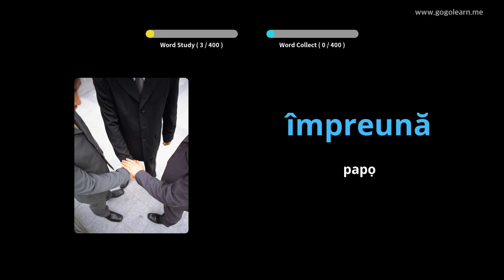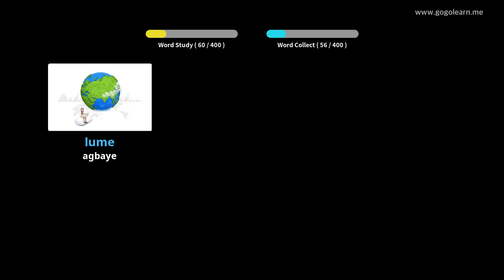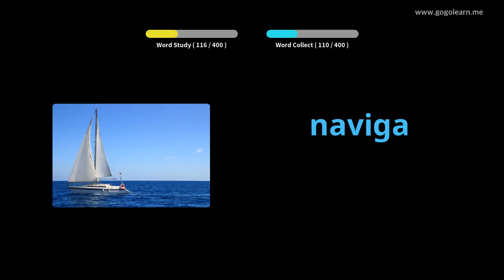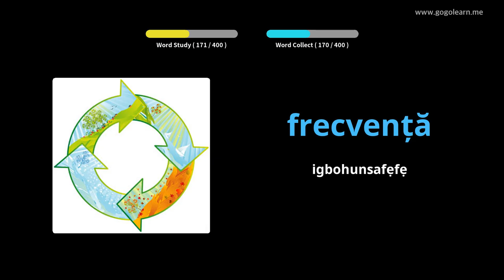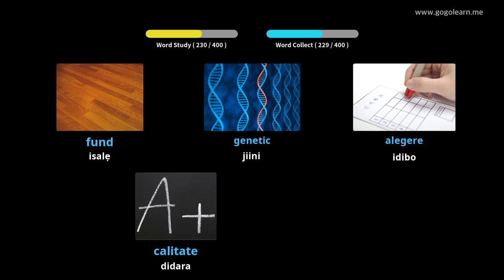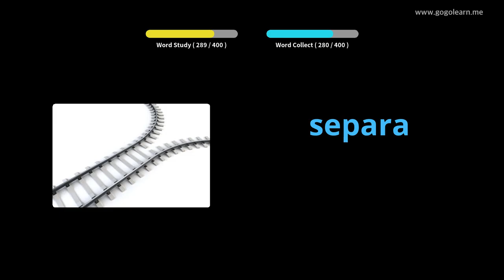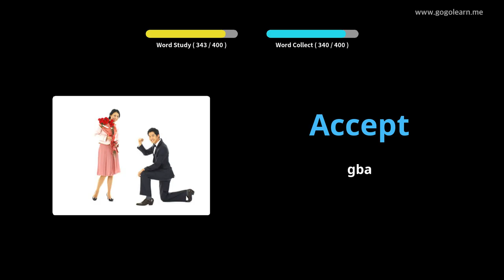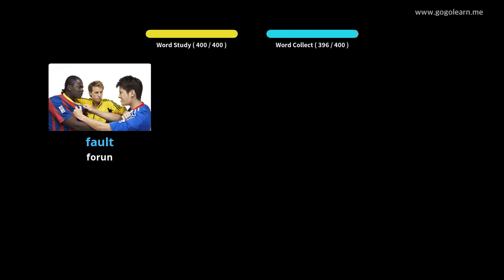Ile-iwe Secondary Vocabulary Romania 3 | Golearn